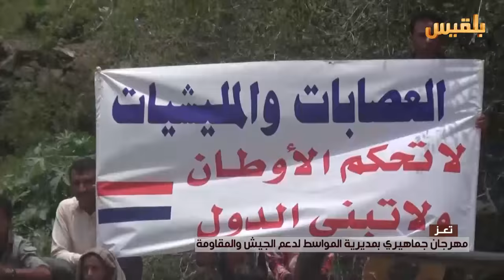تعز.. مهرجان جماهيري بمديرية المواسط لدعم الجيش والمقاومة | تقرير: فواز الحمادي